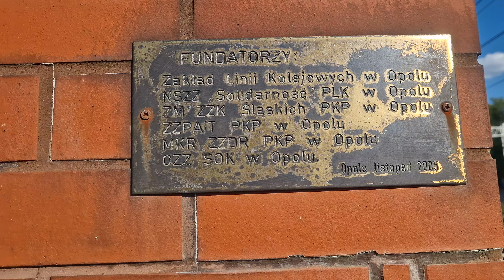EP 09 - 036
stacja Opole Główne